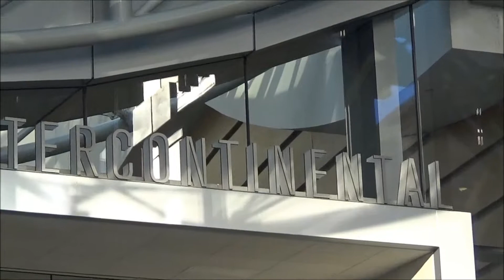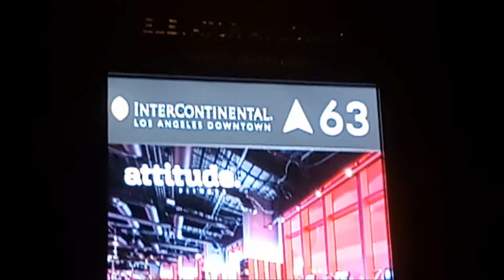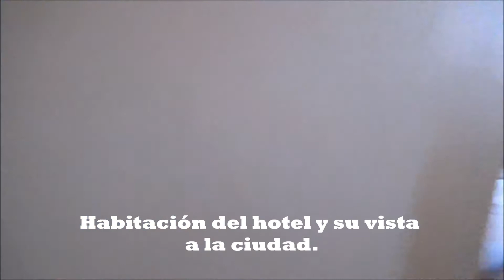Las habitaciones y el interior del Hotel Intercontinental Los Angeles Downtown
Este maravilloso hotel ubicado en el centro de la ciudad de Los Angeles, tiene estupendas habitaciones con vista a la ciudad, elevadores de alta velocidad, asoleaderos, alberca y un restaurante bar en la cima del edificio, así como diferentes tipo de restaurantes y un gimnasio en el séptimo piso.